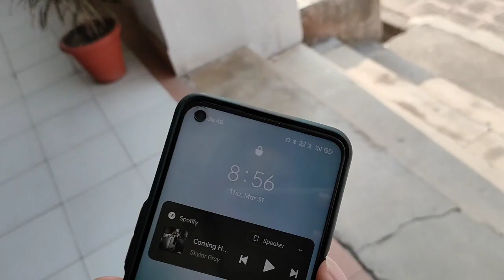My friends gave me CHALLENGES! Failed miserably | GBPUAT | Shreya Rawat Vlogs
I performed challenges which my friends gave me. It was just a random plan. I tried to complete them but I know what I did🥲.